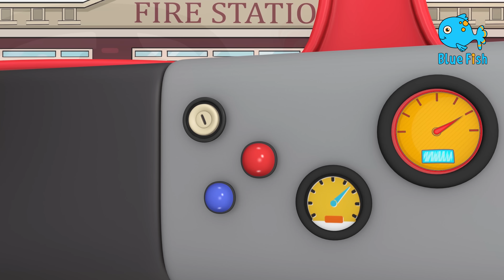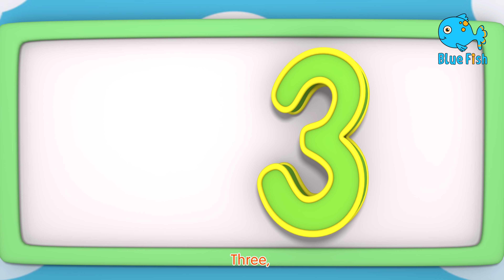Top Nursery Rhymes | Bebefis Baby Shark and More Songs for Kids